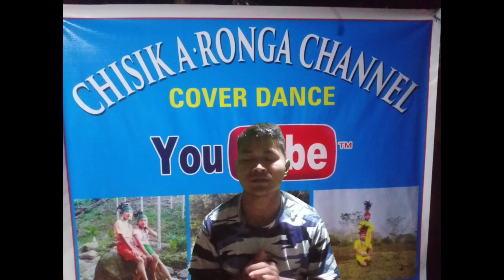Gondenggre Songo Dalbia Kajia Golmalrang Ongenga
Iano anga Bangija Uiapaenga Hai Ia Gondenggre Songo Dalbia Kajia Golmalrang Ongengipana Anchingba Biachi Gisik Ra.atpana Ini Bangija Uiapaenga Pillatkon Mittilbia